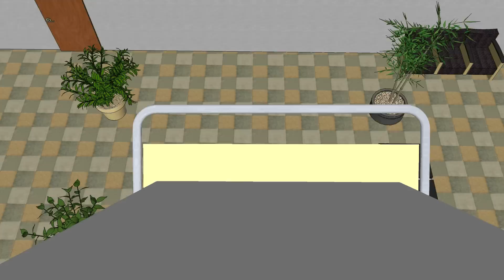SURVIVING AN ODONTOID PROCESS (C2) FRACTURE - "The Amazing Recovery"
Nominee of the Documentary category at the Slick Rock Student Film Festival 2012.

Starring: Dr. Vijay Mohan, M.D., F.A.C.S., Vineeth G. Mohan, Mack Osborne, Greg Goodwin, and Karanpreet Brar.